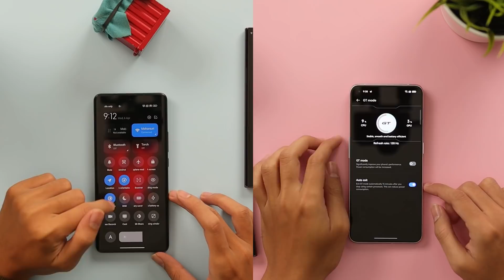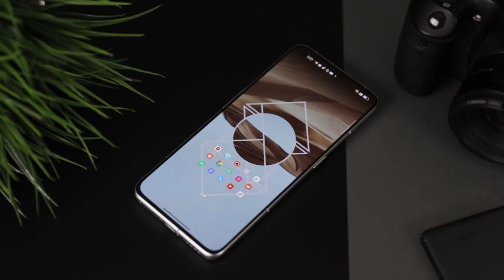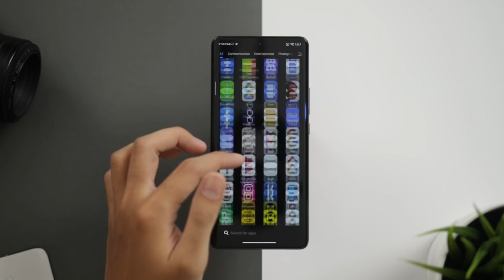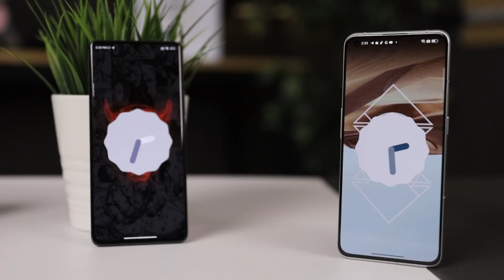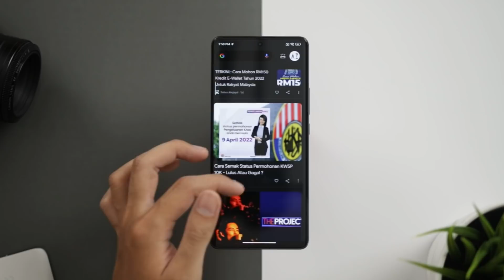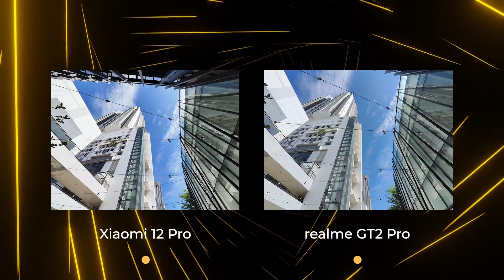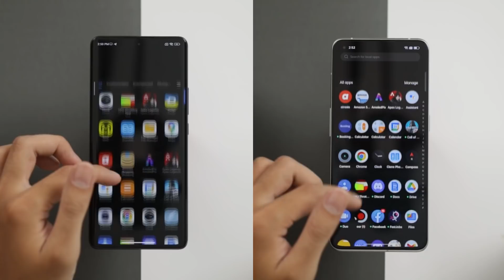Xiaomi 12 Pro Vs realme GT2 Pro - Mana Satu Lagi Pro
Akhirnya video yang korang semua tunggu, perbandigan diantara Xiaomi 12 Pro dan realme GT2 Pro. Kedua-dua telefon ini, mempunyai spesifikasi
yang hampir sama dari segi cipset, skrin dan lain-lain tu. Yang mana satu berbaloi untuk dijadikan sebagai daily driver korang ? hah mari kita tengok dalam video ini